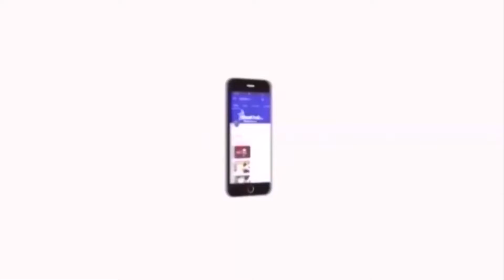நீட் தேர்வு ஆள்மாறாட்ட வழக்கில் தேடப்பட்டு வந்த இர்ஃபான் சரணடந்தார் | Velicham Tv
நீட் தேர்வு ஆள்மாறாட்ட வழக்கில் தேடப்பட்டு வந்த தருமபுரி அரசு மருத்துவக் கல்லூரி மாணவர் இர்ஃபான் சேலம் நீதிமன்றத்தில் சரணடந்தார். அவரை அக்டோபர் 9ஆம் தேதி வரை நீதிமன்ற காவலில் வைக்க நீதிபதி உத்தரவிட்டார்.